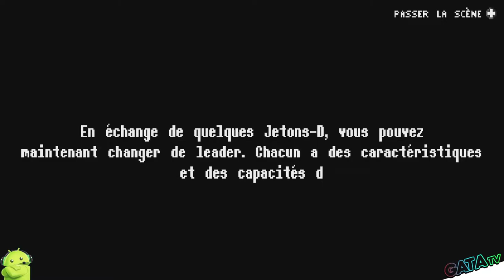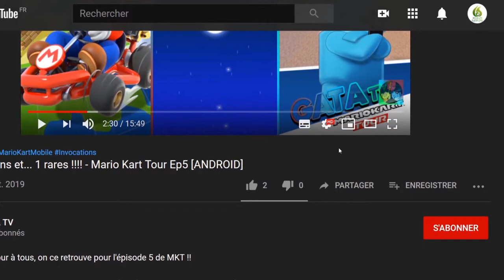Demon's Tier+ Du fantastique et médiéval let's play "Découverte SANS COMMENTAIRE" [SWITCH]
Bonjour à tous, on se retrouve aujourd'hui pour le test de Demon's Tier+ Video sans commentaire , vidéo détente "chill

Thosgar, un roi détesté attiré par les rituels démoniaques se transforme en un être sombre et diabolique... détruisant presque toute l'humanité et submergeant le monde de ses monstres.

Cette histoire devint une légende et la paix fut retrouvée dans ces contrées.

Un millénaire plus tard, une crevasse mystérieuse apparaît dans un village suite à un tremblement de terre d'où émane une aura maléfique...

Serez-vous le héros qui sauvera ce monde ?

🔸 Série : Demon's Tier+
🔸 Développeur : Diabolical Mind, COWCAT
🔸 Genre : Action, jeu de tir, fantastique, médiéval
🔸 Éditeur :  Diabolical Mind, COWCAT

🔹 Console : Nintendo Switch
🔹 Prix : 9.99 €
🔹 Date de publication : 09/06/2020
🔹 Classe d'âge : 7
🔹 Manette : Manette Nintendo Switch Pro
🔹 Langues : Allemand, Anglais, Espagnol, Français
🔹 Taille : 102.00 MB